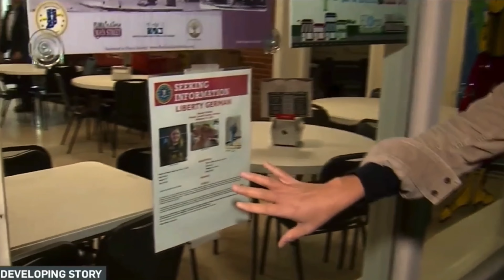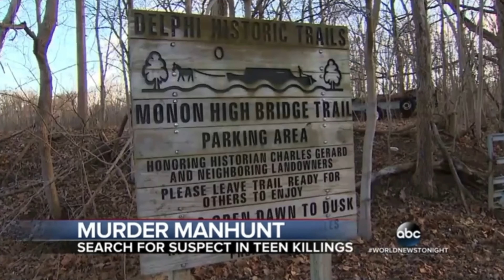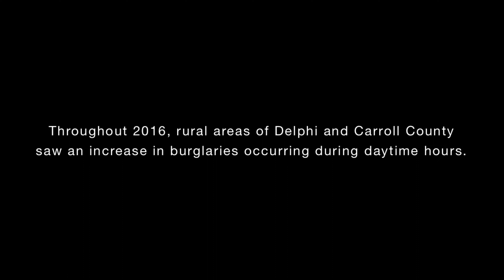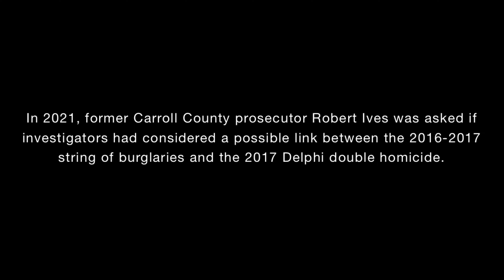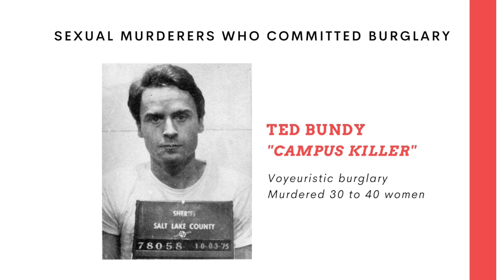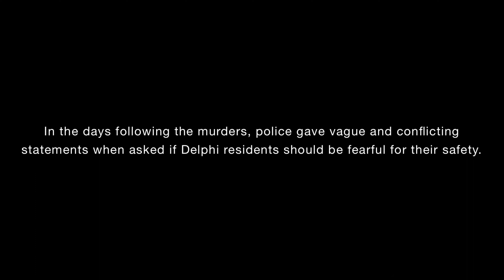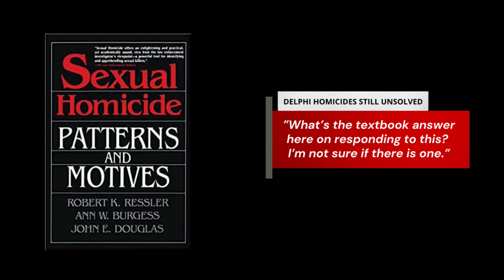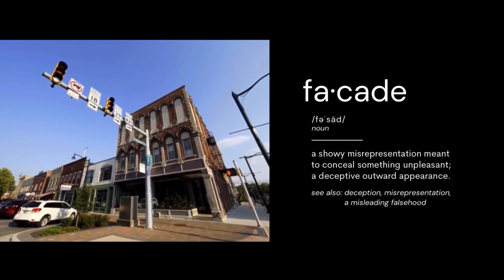Unresolved: The Delphi Murders Series (CHAPTER 2 - THE FACADE)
Unresolved: The Delphi Murders Series
Chapter 2 - The Facade

On February 13, 2017, Abigail Williams and Liberty German were murdered in Delphi, Indiana. Their case remains unresolved.